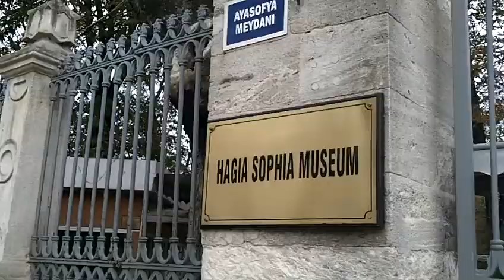Walking Near The Blue Mosque